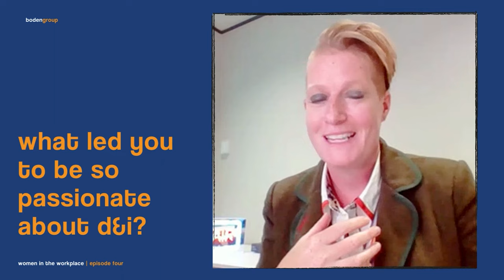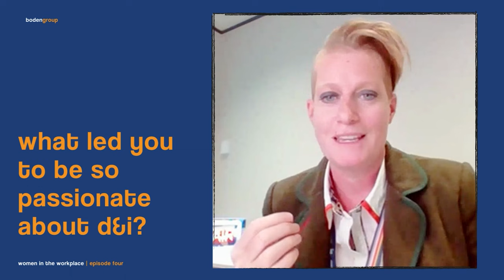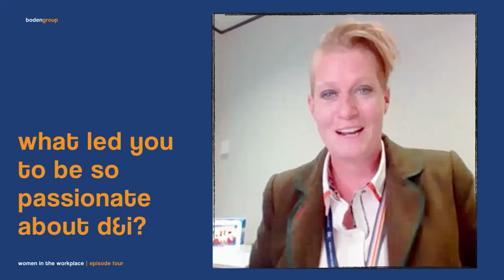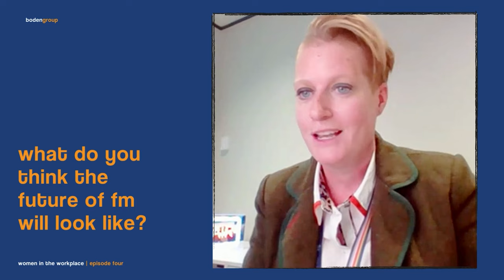The Journey of Kat Parsons | Women in Leadership E4 | Boden Group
How can we work towards a more diverse future in FM?💭 Meet Kat Parsons, Head of Diversity, Inclusion and Belonging at ISS. Today she'll share her journey to where she is today and how we can support an inclusive workspace for the future.

Millie Platts, Senior Delivery Consultant, works within our Engineering team.

She champions women in engineering and women in leadership positions.

Leave your questions and comments below,  we always love feedback of how we can better help you.